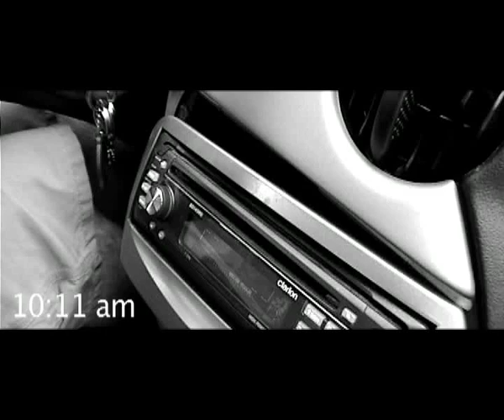El Pacha Comin Soon !!!!!!! - Teaser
Jon Gee & El Pacha ridin' 1203 G-Town
Geneva Rightside
Directo del Kotse (coche)
Dis Street Report made by Jongee Artwork Ink. of H.I.P. Executive
Based on da Idea of El Pacha.
Spanish Rap directo de Ginebra 1203
Malaga, Spain, Geneva, Switzerland, Talavera, Philippines
Camera shots by Jon Gee of 2MS, Never heard of 2MS? Too Much Style is da meaning of 2MS, but 2 u, bitch, it'll be backward, SM2 "Suck me too!!!"
Smokin sticky weed, dat's how we do it here!!!